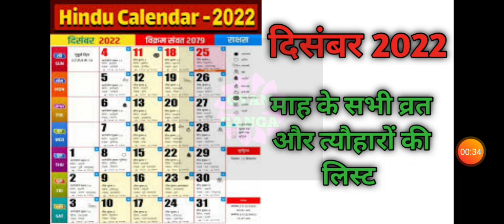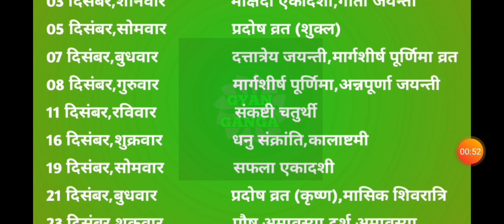Calendar December 2022|December ka calendar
दिसंबर माह 2022 व्रत त्यौहार संपूर्ण तिथियां मार्गशीर्ष व्रत त्यौहार 2022 मार्गशीर्ष माह 2022 कैलेंडर व्रत त्यौहार लिस्ट 2022 दिसंबर माह 2022 व्रत त्यौहार लिस्ट 2022 दिसंबर माह 2022 व्रत त्यौहार कैलेंडर लिस्ट जनवरी माह 2022 व्रत और त्यौहार फरवरी माह 2022 व्रत और त्यौहार मार्च माह 2022 व्रत और त्यौहार दिसंबर माह 2022 व्रत और त्यौहार दिसंबर माह 2022 व्रत और त्यौहार दिसंबर माह 2022 व्रत और त्यौहार दिसंबर माह 2022 व्रत और त्यौहार दिसंबर माह 2022 व्रत त्यौहार सितंबर माह 2022 के व्रत और त्यौहार दिसंबर माह 2022 के व्रत और त्यौहार दिसंबर माह 2022 के व्रत और त्यौहार दिसंबर माह 2022 के व्रत और त्यौहार भारतीय हिंदी अंग्रेजी कैलेंडर 2022 हिंदी पंचांग कैलेंडर 2022 भारतीय कैलेंडर 2022 छुट्टी अवकाश व्रत व्रत त्यौहार 2022 व्रत त्यौहार संपूर्ण तिथियां 2022 दिसंबर माह में कौन कौन से व्रत त्यौहार पड़ेंगे मार्गशीर्ष माह में कौन कौन से व्रत त्यौहार पड़ेंगे मार्गशीर्ष के महीने आने वाले प्रमुख व्रत त्यौहार दिसंबर माह 2022 छुट्टी अवकाश व्रत व्रत त्यौहार दिसंबर में  मार्गशीर पूर्णिमा कब है दिसंबर एकादशी कब है 2022 मार्गशीर्ष पूर्णिमा 2022 मार्गशीर्ष चतुर्थी दिसंबर 2022 मोक्षदा एकादशी कब है 2022 दत्तात्रेय जयंती कब है 2022|